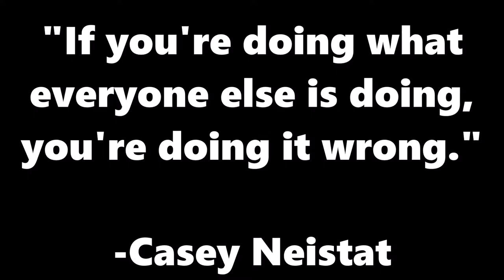VLOG #15 | LEAP YEAR DAY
also from the day before Luke happy 1st of march everyone